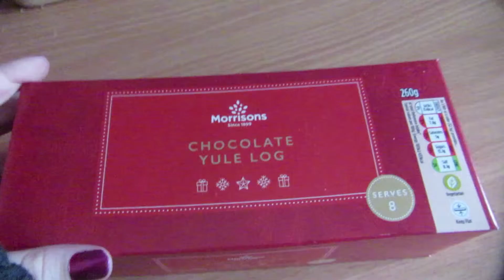VLOGMAS DAY 13 - BEST HOT CHOCOLATE